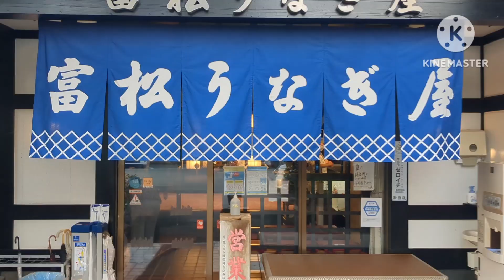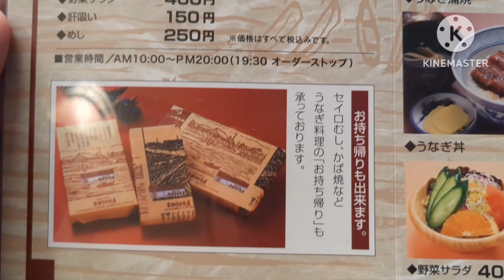富松うなぎ屋 黒田本店【福岡県久留米市】〜久留米の有名鰻屋さん〜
久留米市の有名鰻屋さん。
この辺りは鰻屋さん多いです。
持ち帰り用の鰻の骨があればぜひ買っておきましょう。